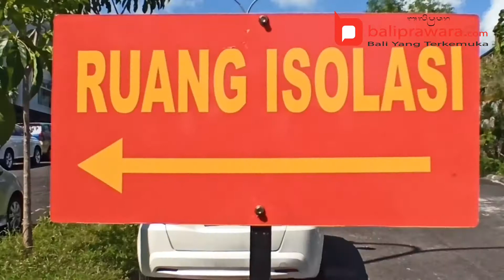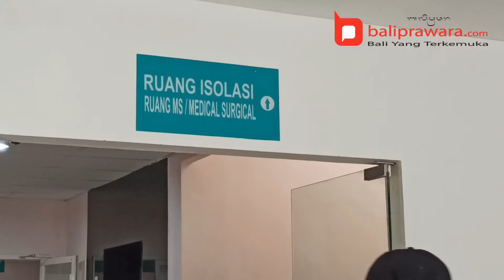Satgas Cek Kesiapan RS PTN Unud Khusus Tangani Covid-19